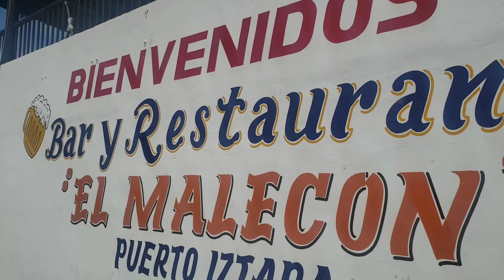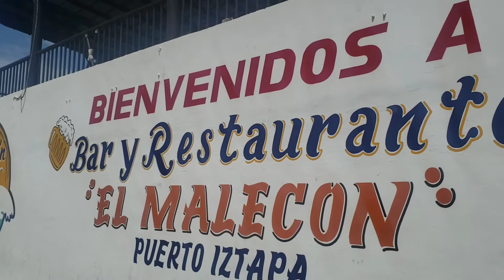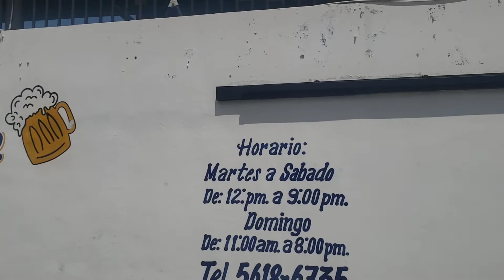Un vistazo a IZTAPA, Escuintla, Guatemala. Julio 2022